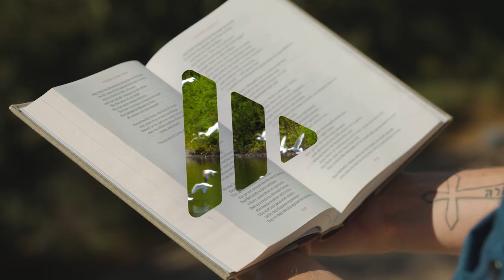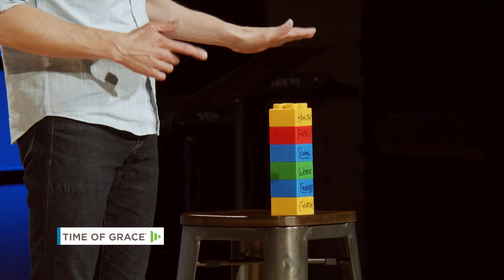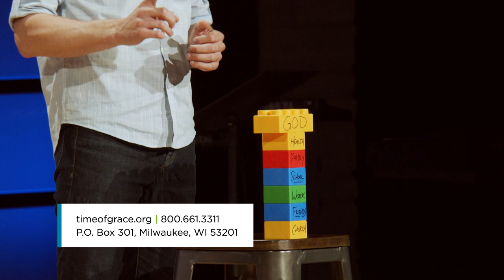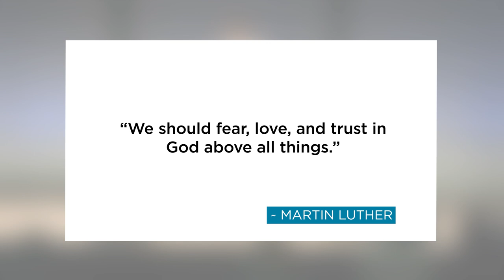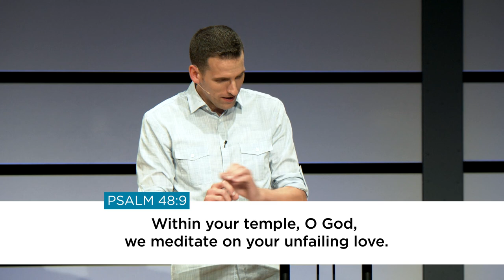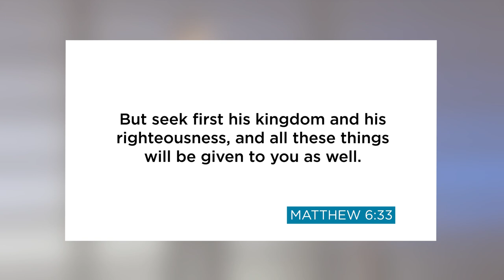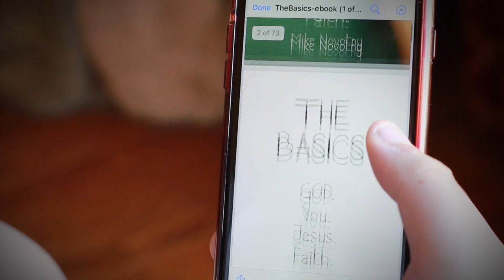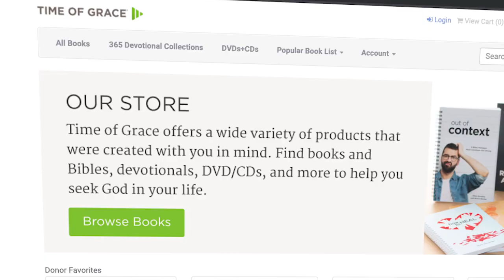What Is Love? What's My First Love? // Mike Novotny // Time of Grace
What is the first love in your life? In our busy world of work, school, kids, and relationships, what is your greatest passion? Your answer is so important when it comes to love. Because in order to love well, you need to have the right order of your loves—starting with the first love.

Get your copy of Pastor Mike's new book, "What Is Love?", complete with a Bible study written by Time of Grace writer, blogger and podcaster Amber Albee Swenson